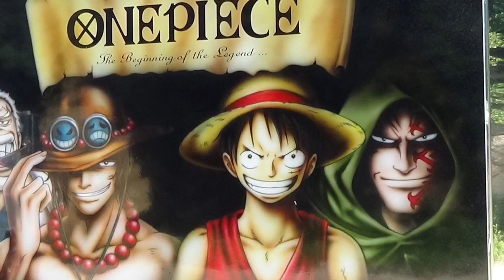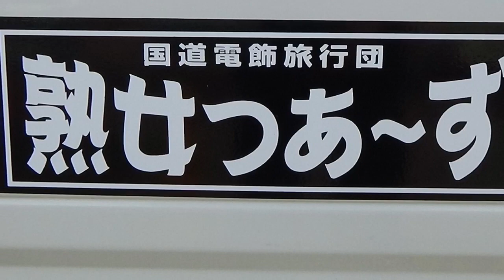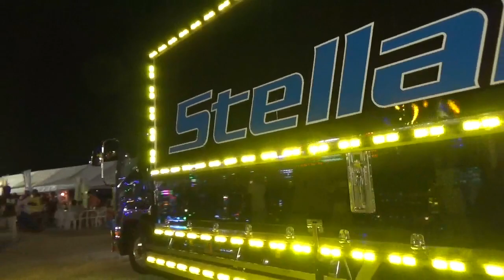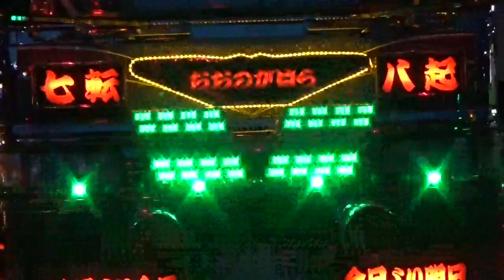2015大野ケ原物流in庵治町《イベント編》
8/23香川県庵治町で開催された《24時間テレビチャリティ》に参加した時の動画です。